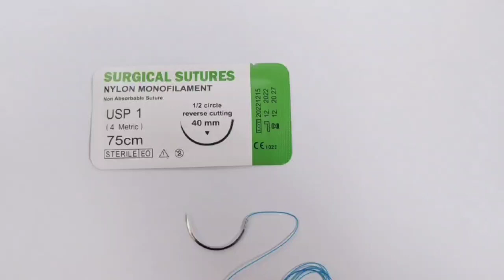Shanxian shidai medical instruments co.,ltd.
Surgical suture